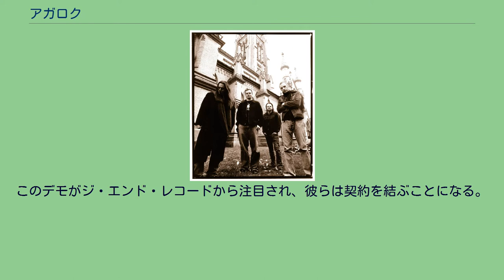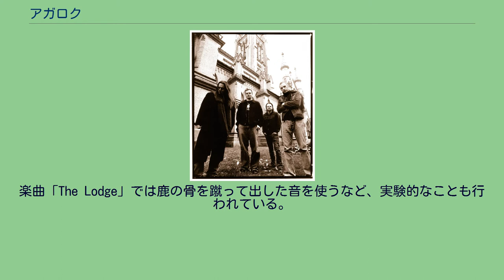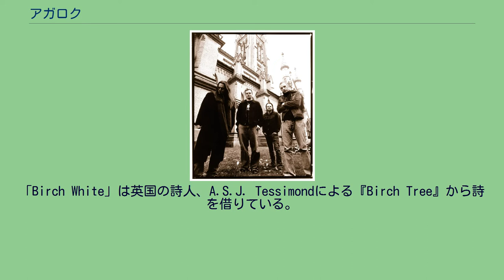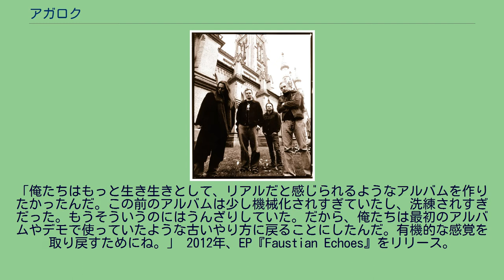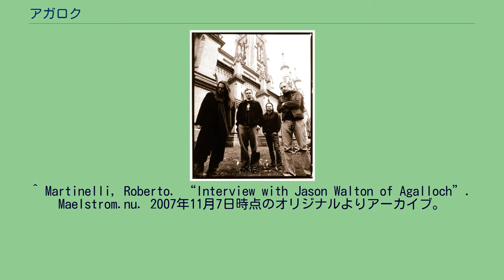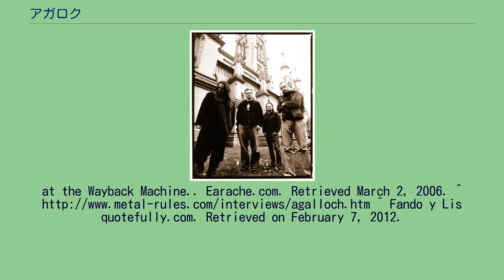アガロク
アガロク (Agalloch) は、1995年にアメリカで結成されたフォークメタル/ブラックメタル・バンド。
1995年、ジョン・ハーグムとシェーン・ブレイヤーによって結成される。
1996年の初めに二人は曲作りを開始した。
夏の間にドン・アンダーソンが加入。
この年の秋には最初のデモがリリースされる。
レコーディングのすぐ後にジェイソン・ウォルトンが加入。
1998年、バンドはレーベルを見つけるためにデモをレコーディングする。
このデモがジ・エンド・レコードから注目され、彼らは契約を結ぶことになる。
こうしてできたアルバムが1stアルバム『Pale Folklore』である。
このアルバムでは以前ほどブラックメタルの影響がみられず、より多くのフォークの要素や新古典主義音楽的な間奏が取り入れられている。
レコーディングが終わるとブレイヤーは音楽への情熱を失ったことを理由にバンドを離れている。
未発表曲を収録した『Of Stone, Wind and Pillor』をリリース。
ネオフォークバンドSol Invictusの「Kneel to the Cross」のカバーが収録されている。
2001年から2002年にかけて2ndアルバム『The Mantle』をレコーディングする。
ポストロックの影響が色濃い作風となった。
楽曲「The Lodge」では鹿の骨を蹴って出した音を使うなど、実験的なことも行われている。
2003年3月6日、『The Mantle』のリリース後、 バンドはポートランドで初めてのライブを行う。
2006年、3rdアルバム『Ashes Against the Grain』をリリース。
2008年、EP『The White』をリリース。
これは2004年から2007年にかけて作られたフォーク、ダークアンビエントトラックを集めたものである。
「The Isle of Summer」、「Sowilo Rune」、「Summerisle Reprise」の3つの楽曲は映画『ウィッカーマン』をテーマにしたものである。
後者の2曲はこの映画からのサンプリングを使っている。
「Birch White」は英国の詩人、A.S.J. Tessimondによる『Birch Tree』から詩を借りている。
2010年、4枚目のアルバム『Marrow of the Spirit』をリリース。
本作品の制作に関して、あるインタヴューでジョンはこう答えている。
「俺たちはもっと生き生きとして、リアルだと感じられるようなアルバムを作りたかったんだ。この前のアルバムは少し機械化されすぎていたし、洗練されすぎだった。もうそういうのにはうんざりしていた。だから、俺たちは最初のアルバムやデモで使っていたような古いやり方に戻ることにしたんだ。有機的な感覚を取り戻すためにね。」 2012年、EP『Faustian Echoes』をリリース。
今までで最長の21分にも及ぶ1曲のみが収録されている。
ゲーテの『ファウスト』を引用した曲で、ヤン・シュヴァンクマイエルの映画『ファウスト』からサンプリングも使われている。
2016年、バンドのFacebook上で解散を発表。
アガロクのテーマは自然の美しさ、哀愁、先祖伝来のペイガニズムへの言及である。
あるインタビューで彼らはカタトニア、ウルヴェル、ザ・サード・アンド・ザ・モータル、スワンズ、 ゴッドスピード・ユー!・ブラック・エンペラーからの影響を公言している。
また、映画監督の アレハンドロ・ホドロフスキー、ジム・ジャームッシュ、イングマール・ベルイマンの名も挙げている。
^ Martinelli, Roberto. “Interview with Jason Walton of Agalloch”. Maelstrom.nu. 2007年11月7日時点のオリジナルよりアーカイブ。
2008年3月25日閲覧。
^ Agalloch / Nothing Concert Review. Metal-rules.com. Retrieved December 14, 2005. ^ Exclaim! magazine interview with Jon Haughm of Agalloch. Exclaim.ca. Retrieved on 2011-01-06. ^ Wicked World interview with Agalloch Archived 2004年6月8日,
at th...